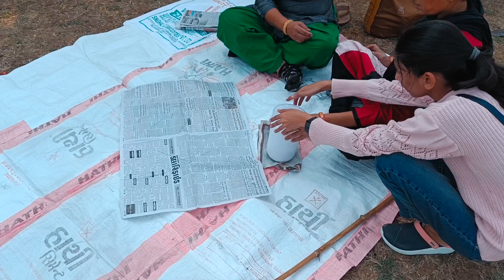Picnic with family Adventure 🐵🦚🦌🦌🦌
picnic with family  enjoyment , adventure